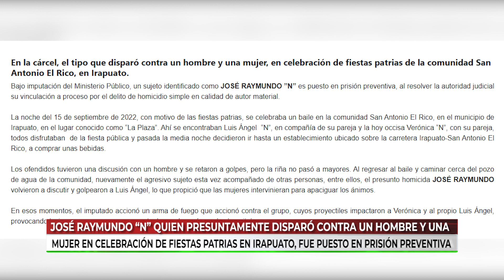Detenido presunto culpable de disparar a hombre y mujer en Irapuato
VideoNota🎥🔴 | José Raymundo “N” quien presuntamente disparó contra un hombre y una mujer en celebración de fiestas patrias en la comunidad San Antonio el Rico en Irapuato, fue puesto en prisión preventiva.